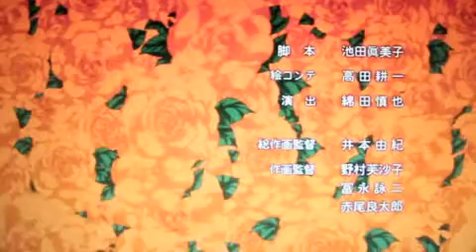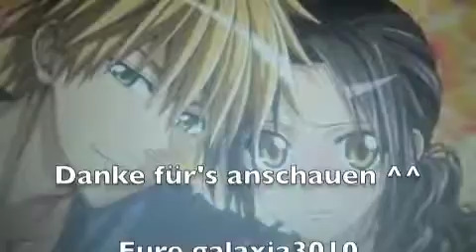Kaichou wa Maid Sama! Ending 2 (Japanisch+german lyrics)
^^Weil es einer meiner Lieblings Animes ist xD  ^^
Besucht jessiliebtHARIBOx3
Anime & Schmink Tutorial's ;)